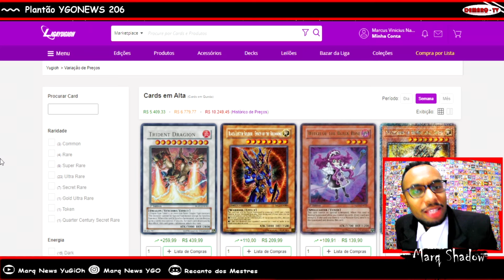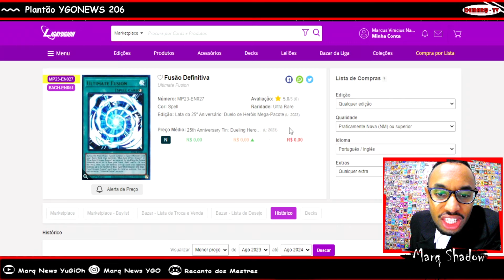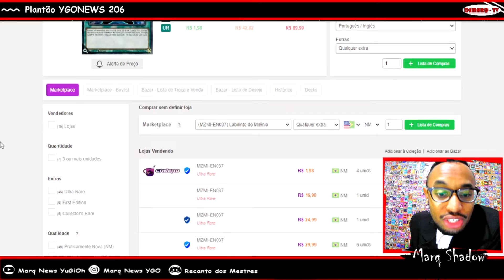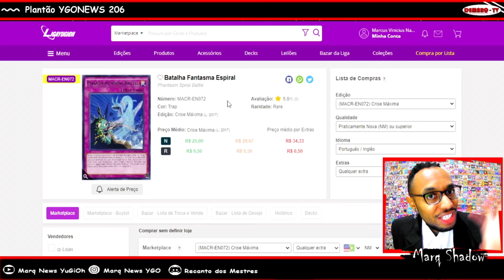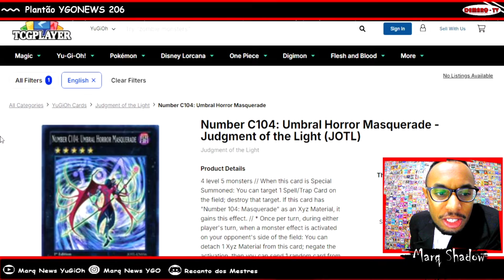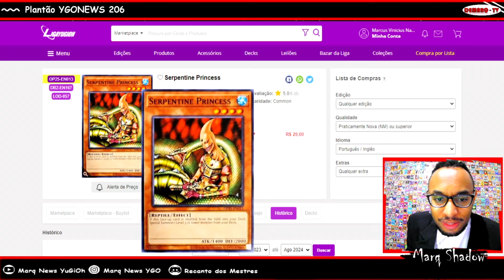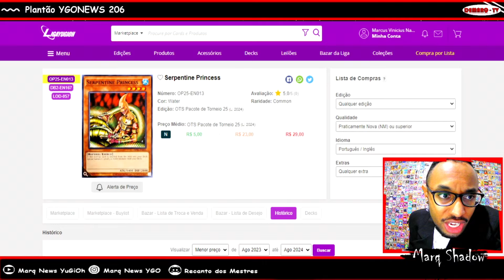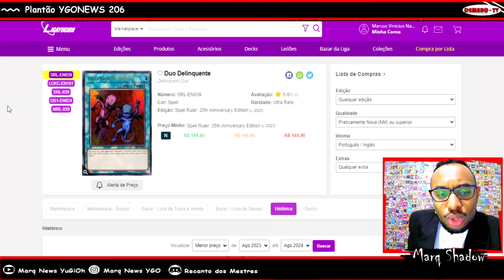EVIL HERO, BLUE-EYES, MUSKETEER, MACRO COSMO | HYPES DA SEMANA !!! PLANTÃO YGONEWS 206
Em uma semana muita coisa em YuGiOh pode mudar, umas carta de 2 conto uma semana depois fica 50, Evil HERO, Blue-Eyes, Magical e muito mais !!!

Bora conferir os hypes e aumento de cartas do Mundo De YuGiOh !